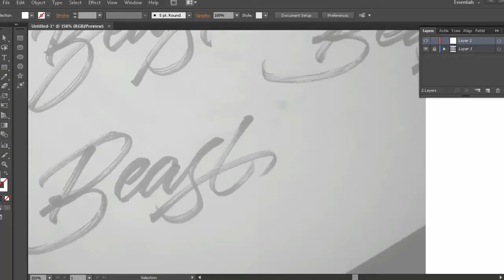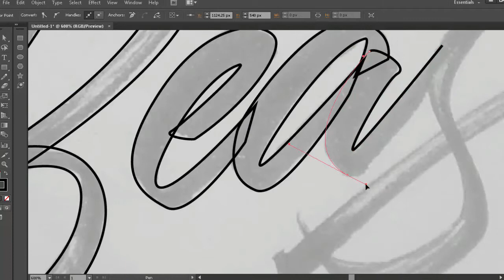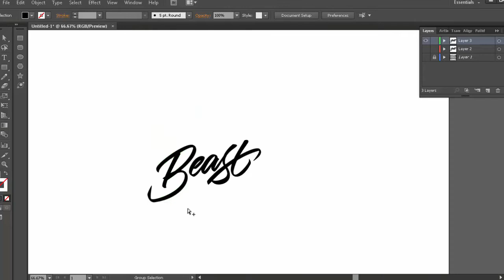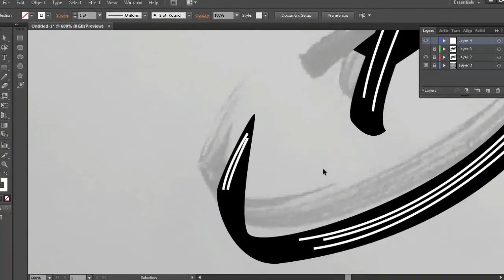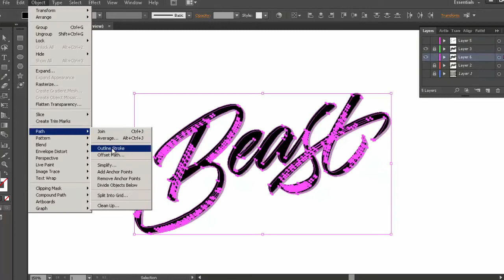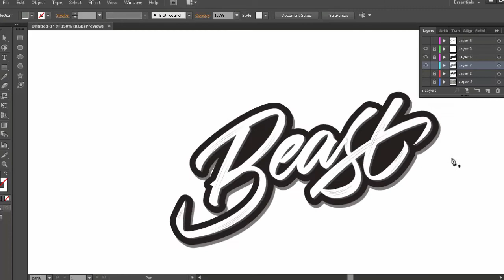Beast Speed Art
My Links!